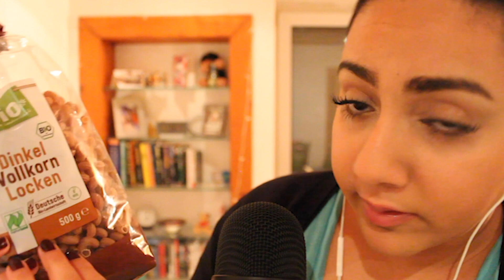ASMR visual triggers and personal attention for sleep | tapping and hand movements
Personal attention in ASMR is so important. I always love when asmrtists include it in their videos. So I thought, I try it myself. I'm still learning to work with the camera but it's been lots of fun recording this video.

Much love
Aayushi